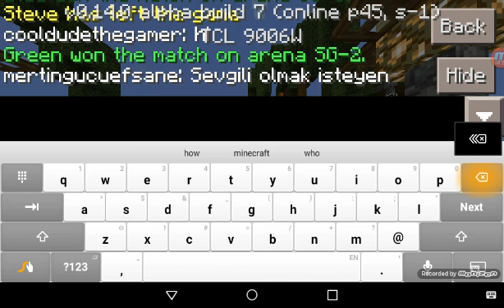TO MUCH BLUE